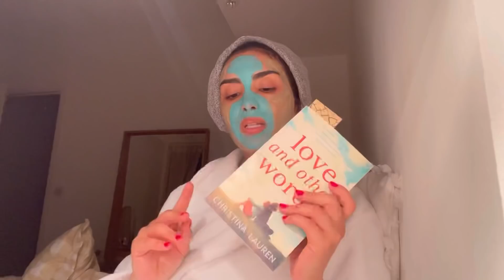sunday reset ( comment bien finir sa semaine )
Hiii guys wasssuup 💘